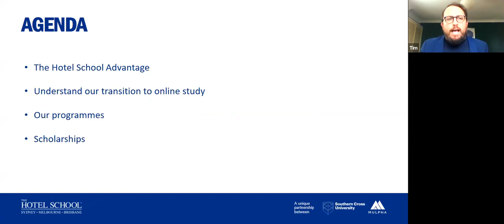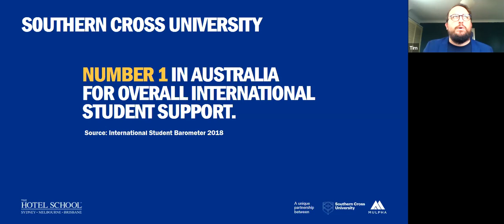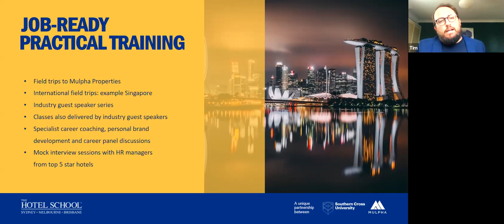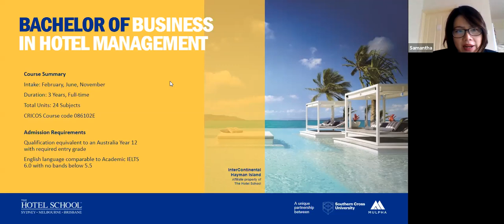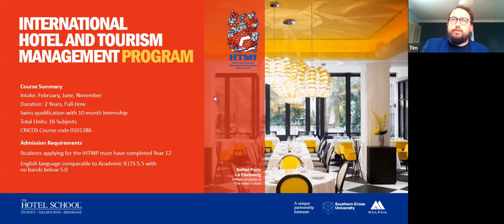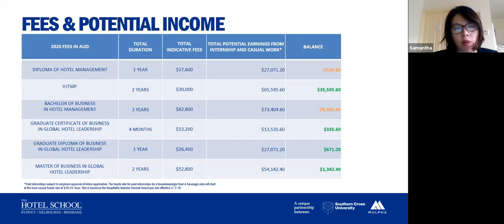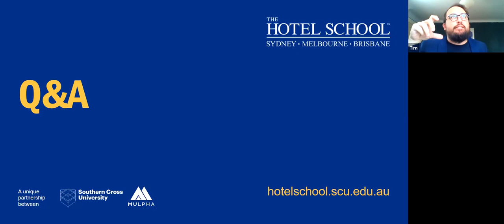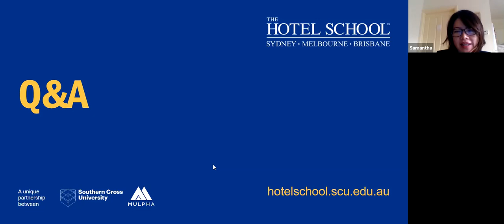The Hotel School Webinar Training